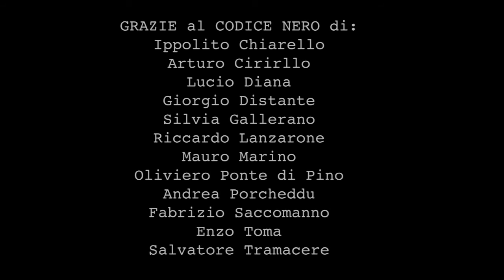CODICENERO TRIBUTE ARTIST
Abbiamo chiesto ad addetti ai lavori del mondo del teatro di raccontarci il loro codice nero e di accompagnarci in questo viaggio e nell'attesa, perché, prima o dopo: tocca a me?

Con: Ippolito Chiarello, Arturo Cirillo, Lucio Diana, Giorgio Distante, Silvia Gallerano, Riccardo Lanzarone, Muro Marino, Oliviero Ponte di Pino, Andrea Porcheddu, Fabrizio Saccomanno, Enzo Toma e Salvatore Tramacere.